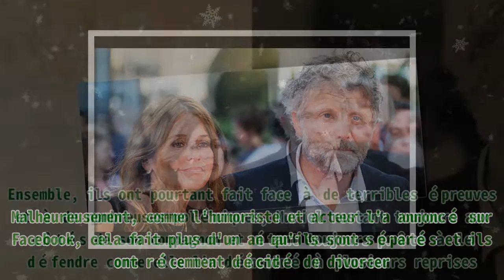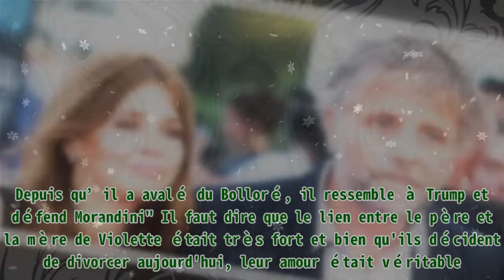Stéphane Guillon annonce son divorce : Quelques faits concernant son ex-femme Muriel Cousin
Stéphane Guillon annonce son divorce : Quelques faits concernant son ex-femme Muriel Cousin Aujourd'hui il est malheureusement rare que les mariages durent toute une vie. Stéphane Guillon a révélé